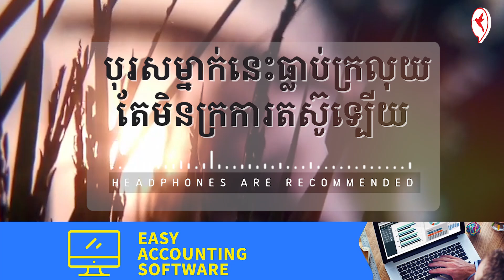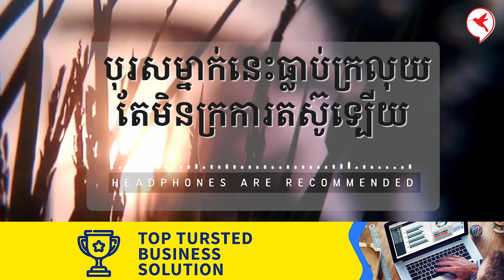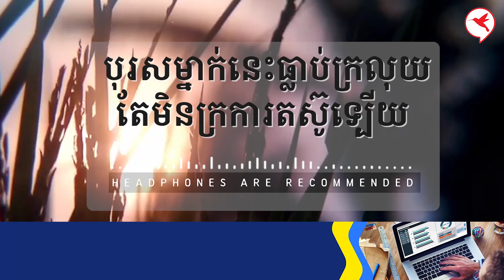បុរសម្នាក់នេះធ្លាប់ក្រលុយ តែមិនក្រការតស៊ូឡើយ​ - និទានសហគ្រិន